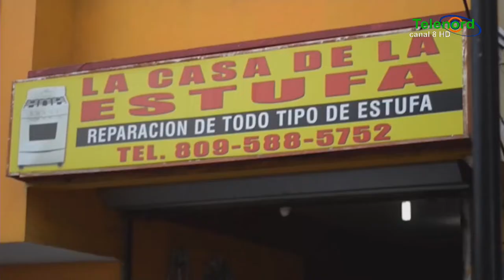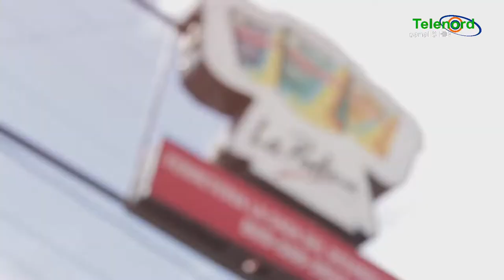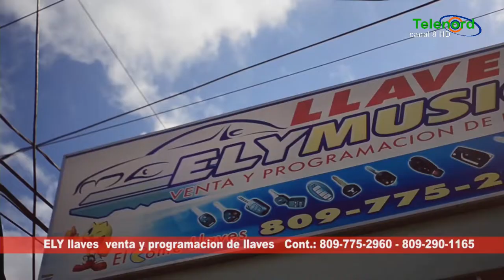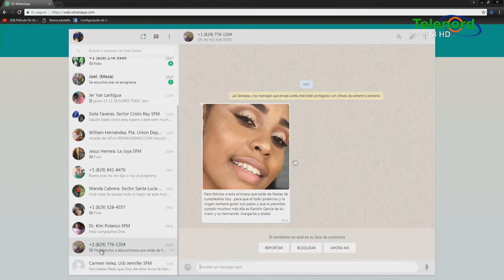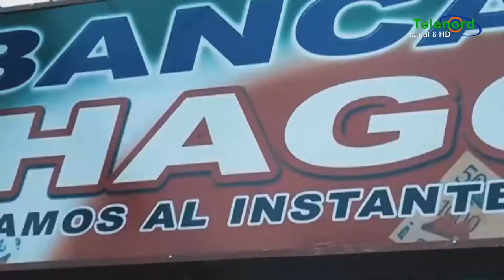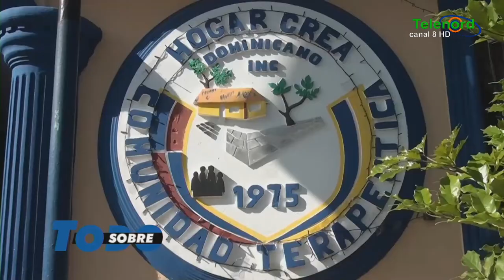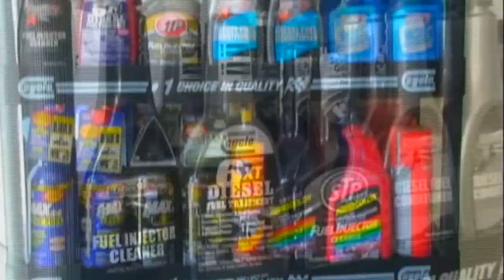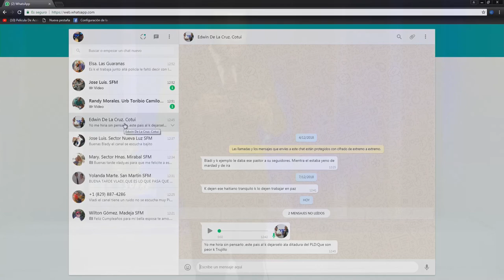Sobre Todo 13-12-2018